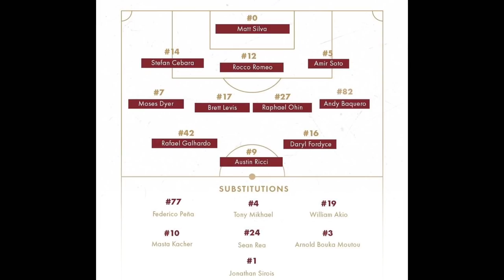ROAD TRIP VLOG | BEHIND THE SCENES OF A PRO & Game Highlights